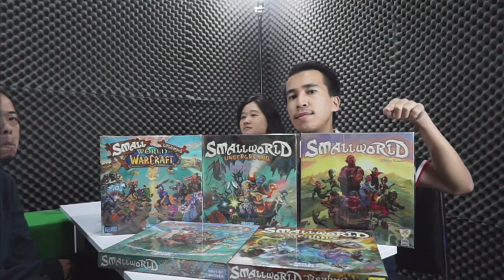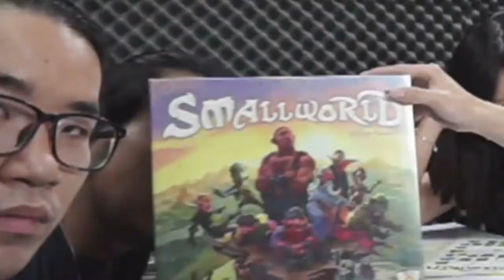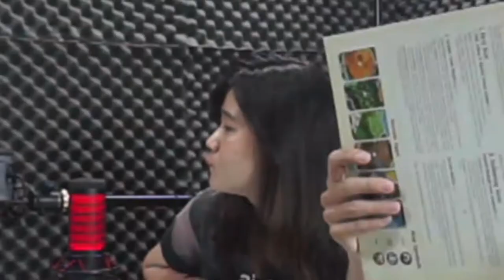BREAKING NEWS! Small World Collections at our Boardgame Cafe!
Small World of Warcraft (2020)
Take charge of the fantasy races of Azeroth to eliminate foes and occupy lands

2–5 Players
40–80 Min Playing Time
Designer: Philippe Keyaerts
Artist: Miguel Coimbra, Cyrille Daujean
Publisher: Days of Wonder

In Small World of Warcraft, players vie for conquest and control of a world that is simply too small to accommodate everybody.

Small World of Warcraft is set on the fantasy world of Azeroth, where the races of the Alliance and the Horde — including Orcs, Dwarves, Trolls, and Worgen — clash in a world-consuming conflict. In the game, players choose combinations of special powers and races from the Warcraft universe, such as Portal Mage Pandarens or Herbalist Goblins, and vie for control of Azeroth. To help them achieve dominance, players will occupy legendary terrains and seek control of powerful artifacts. However, all empires must eventually fall, so players need to be ready to put an overextended race into a state of "decline" and lead a new one to rule Azeroth.

In more detail, on each turn either you use the multiple tiles of your chosen fantasy race to (normally) occupy adjacent territories, possibly defeating weaker enemy races along the way, or you give up on your race and let it go into decline. A race in decline is designated by flipping the tiles over to their black-and-white side. At the start of the game or after you go into decline, you choose a new race/power combination at the start of your turn, with the 16 races and 20 powers being paired randomly each game.

At the end of your turn, you score one coin for each territory your races occupy. You may have one active race and one race in decline on the board at the same time. Your occupation total can vary depending on the special abilities of your race and the territories they occupy. After the final round, the player with the most coins wins.

The Maple Board Game Cafe